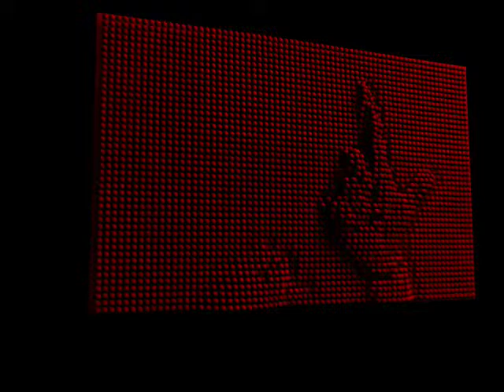Daft Punk Hands 3D Pin Art test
This is my first rendered video of the Cinema 4D Shader Effector.